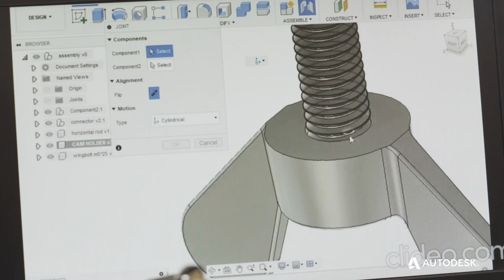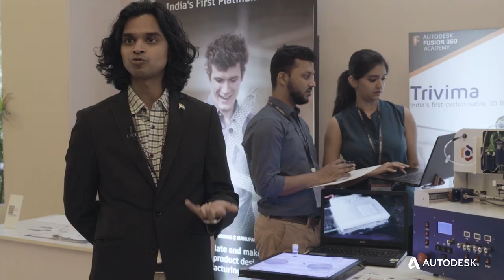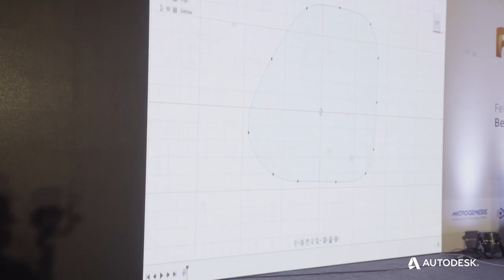Fusion 360 Academy 2020 - India Highlights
The glimpses of our first-ever Fusion 360 Academy Bangalore edition that happened in February 2020. One of the most noticeable gatherings of Fusion 360 users in India powered by our incredible user community.